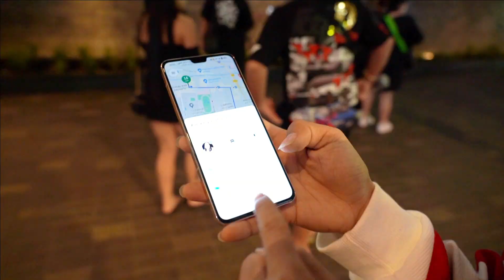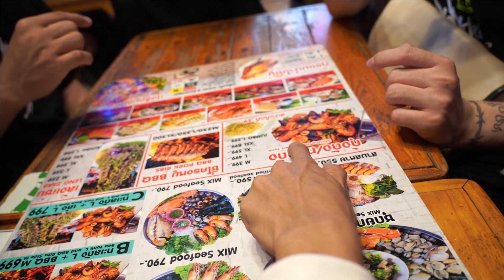នាំភ្ញៀវដើលេងបាងកក ចំណាយលុយតិច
អ្នកណាខ្លះដែលមិនធ្លាប់មកលេងប្រទេសថៃ
hello អ្នកទាំងអស់គ្នាខ្ញុំបាទមានទទួលនាំភ្ញៀវដើរលេងនៅប្រទេសថៃក៏ដូចជាទទួលថតរូបផងដែល
សម្រាប់បងប្អូនណាដែលត្រូវការកាយនាំភ្ញៀវដើរលេងនៅប្រទេសថៃអាចទាក់ទងមកខាងយើងខ្ញុំបាន មានជូនភ្ញៀវដើរលេងនៅទីក្រុងបាងកក។
បើសិនជាអ្នកទាំងអស់គ្នាចង់ទៅទីណាអាចប្រាប់ខ្ញុំបានខ្ញុំនឹងនាំអ្នកទាំងអស់គ្នាទៅទីនោះ។
ដោយសារតែពួកខ្ញុំរស់នៅប្រទេសថៃជាច្រើនឆ្នាំហើយ។
មានបទពិសោធន៍ក្នុងការនាំភ្ញៀវដើរលេងក៏ដូចជាស្គាល់កន្លែងល្បីៗជាច្រើន។
នៅប្រទេសថៃ។ភ្ញៀវចង់ទៅទីណាបានគ្រប់ពេលគ្រប់ទីកន្លែងតែម្ដង
មិនថាឡើយកន្លែងដើរលេង កន្លែងថតរូប កន្លែងញ៉ាំ កន្លែងទិញសំលៀកបំពាក់ធូរថ្លៃ។ផងដែរ។